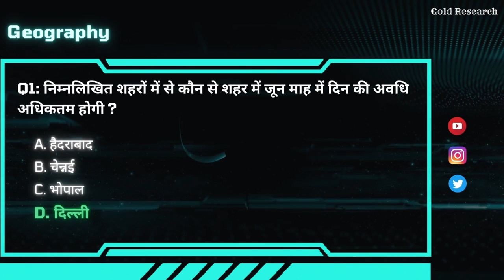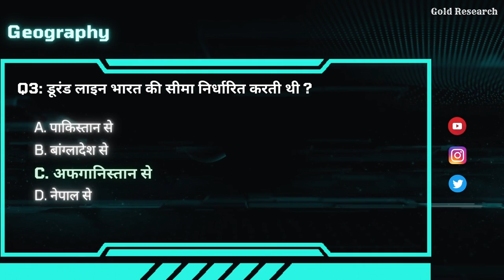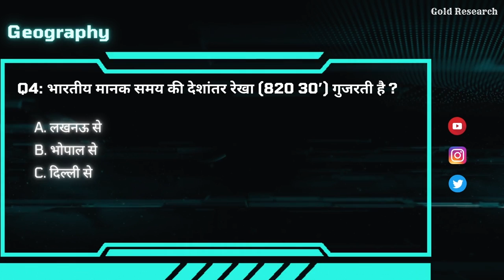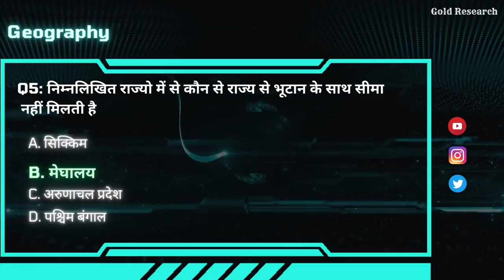Geography: के 5 महत्वपूर्ण प्रशनो का संग्रह || 5 most important geography questions || Gold Research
Geography: 5 most important questions for competitions exam.